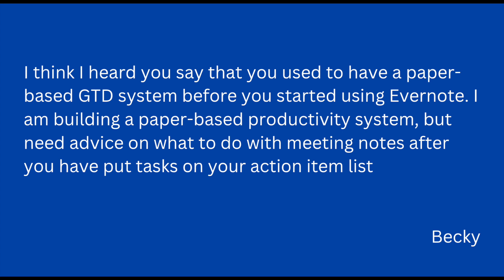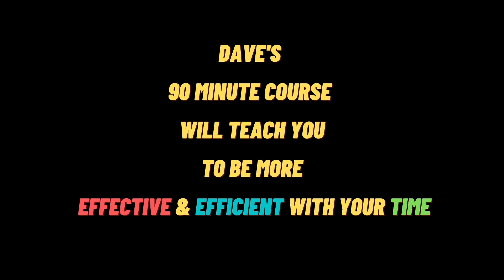A GTD Inspired Paper-Based Note-taking System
If you use a paper-based productivity system that’s based on GTD/ Getting Things Done , what is the best way to keep and process your notes.

MY COURSES:
“Better Meetings That Won’t Waste Your Time"

MY BOOKS:
"Be A Leader Not Just A Manager"